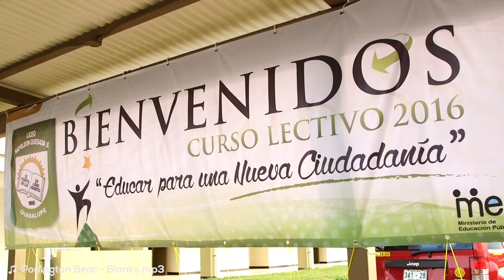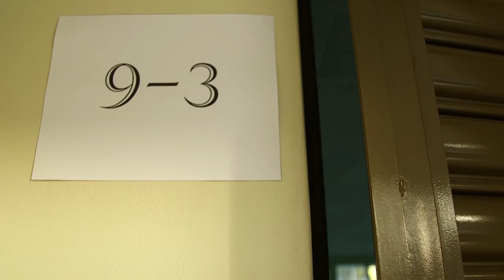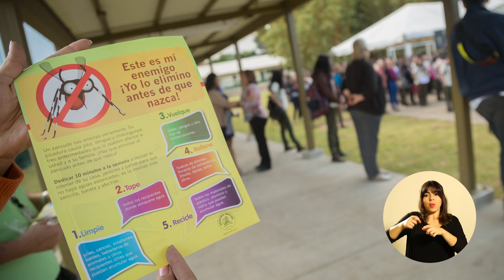CADENA: Inicio del Curso Lectivo 2016 "NO MAS BULLYING"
[Cadena Nacional]

Muy buenas noches.
En este Gobierno sabemos que las oportunidades empiezan en las aulas, por eso en el Ministerio de Educación Pública hemos trabajado fuertemente para que, en el inicio de las clases, nuestros niños, niñas y jóvenes del todo el país encuentren en las aulas, de las escuelas y los colegios, espacios de esperanza, de alegría, de oportunidad para el crecimiento personal, espacios respetuosos de sus derechos.

Este Gobierno, a pesar de la difícil situación fiscal que atraviesa el país, mantiene el compromiso por seguir avanzando hacia el 8% del Producto Interno Bruto para educación. En este año, invertiremos 2.3 billones de colones, lo que representa un 7.86% del PIB para el sector educativo.

Nuestras metas, nuestros objetivos estratégicos institucionales se traducen en proyectos, iniciativas, propuestas concretas, en acciones que, directamente, benefician a la población estudiantil de nuestro país.

Me ilusiona mucho verme rodeada de niños y niñas, de orientadores, de docentes que tienen una gran esperanza en el futuro.
Estamos orgullosos de lo que hemos conseguido como equipo, como Gobierno, como país. Cuando llegamos al Ministerio de Educación Pública encontramos rezagos importantes y estamos trabajando para atenderlos. También, iniciativas valiosas que hemos fortalecido y hemos impulsado, sin duda, estrategias y programas innovadores.

En este año 2016, un desafío que estamos encarando tiene que ver con la lucha contra el dengue, el chikungunya y el zika. Por eso, quiero reiterar el llamado que le hemos venido haciendo a todos los estudiantes y docentes, a la comunidad educativa para luchar, unidos, eliminando todo depósito que pueda convertirse en un criadero del zancudo propagador de estas enfermedades.

Igualmente, en el 2016, adquiere una gran importancia lo que se ha denominado: “El año de lucha contra el bullying”. El diagnóstico que hemos realizado demuestra que una de las casusas de abandono escolar es el bullying, el acoso escolar. Por ello, presentamos al Consejo Superior de Educación una propuesta que fue acogida para luchar contra este mal que se invisiviliza, pero que ocurre todos los días.

Esto nos va a permitir que el 2016 sea un año de mucho trabajo para decirle: NO al bullying en nuestras aulas.

Los retos son muchos, las recompensas muy valiosas. Estamos convencidos de que la educación es la única vía para lograr un desarrollo con justicia social.

Educar es un camino privilegiado para aspirar, en forma sostenible, a un país mejor.